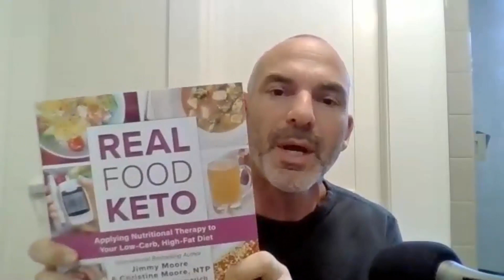Keto Power Couple | Jimmy and Christine Moore | Dr. Jack Wolfson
Is the Keto diet healthy? Jimmy Moore and Christine Moore, authors of the book Real Food Keto, share their profound knowledge about the keto diet in this episode of The Healthy Heart Show. Jimmy and Christine take us into a deeper understanding of the practice, clarify misinformation, and debunk myths hurled against the Keto diet.

Find a transcript and audio-only file of this episode with Keto Diet Power Couple Jimmy and Christine Moore at:

One lucky listener who subscribes to The Healthy Heart Show and posts a review on iTunes will be entered to win a $10,000 Healthy Heart Makeover with Dr. Jack Wolfson as your personal physician. You will be his guest at his private practice in Paradise Valley AZ for this life-changing opportunity.

Dr. Jack Wolfson is a board-certified cardiologist and a fellow of the American College of Cardiology. He has emerged as one of the world’s leading holistic natural cardiologists and is a 5-time Natural Choice Award Winner in the Holistic MD category from Natural Awakenings Magazine. His ideas have been featured by NBC and CNN and covered in publications like the USA Today and The Wall Street Journal. As a trusted leader in heart health and natural heart health, Dr. Jack has taught more than 10,000 physicians his natural heart health best practices. His book, The Paleo Cardiologist: The Natural Way to Heart Health, was an Amazon # 1 best seller. He is an in-demand lecturer about natural healthy living without Big Pharma pills and invasive procedures.

***CONNECT WITH DR. JACK ON SOCIAL MEDIA***